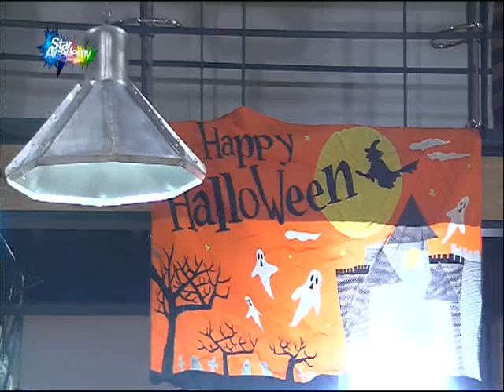هلوين مع طلاب ستار اكادمي 11 part 01